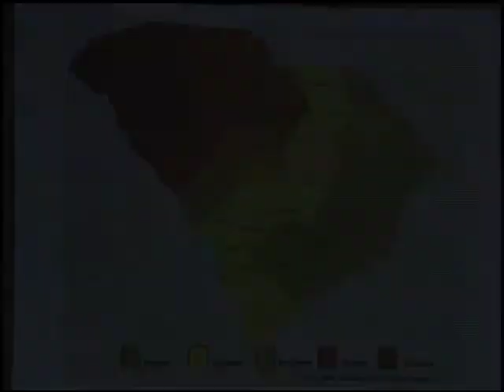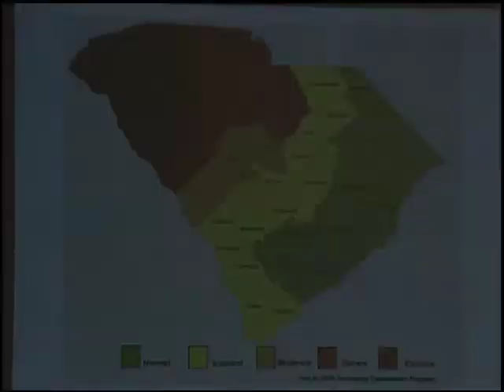2008 SC Water Resources Conference "Overview & Challenges of the Savannah River Bi-State Task Force"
2008 South Carolina Water Resources Conference Session entitled "Overview and Challenges of the Savannah River Bi-State Task Force" featuring presentations by Michael G. McShane (Board Chairman, SC Department of Natural Resources) and Carol Couch (Environmental Protection Division Director, Georgia Department of Natural Resources).